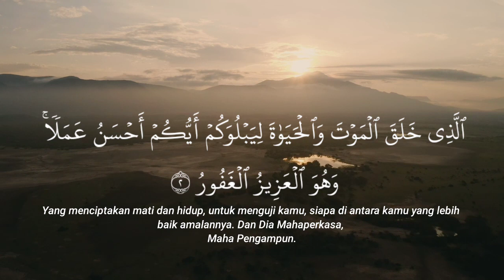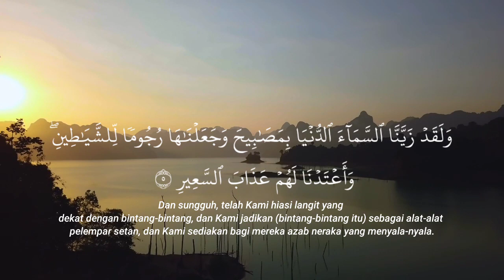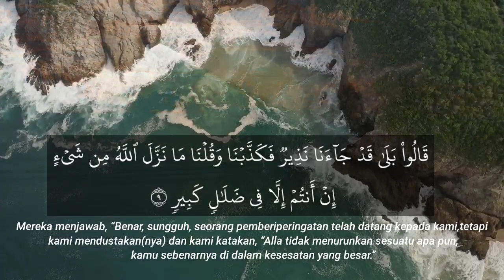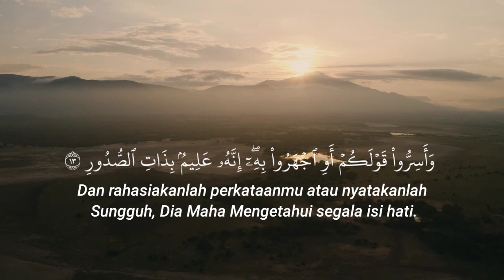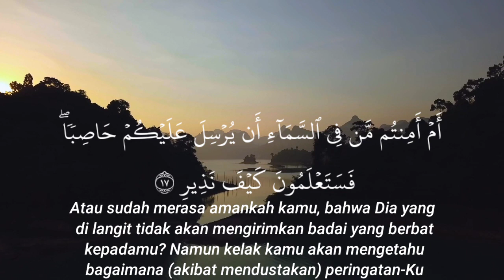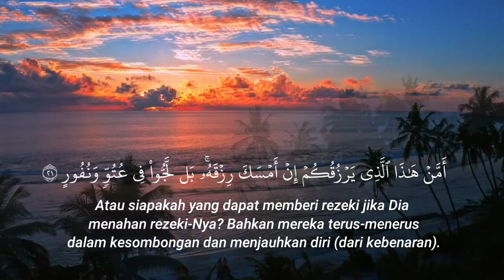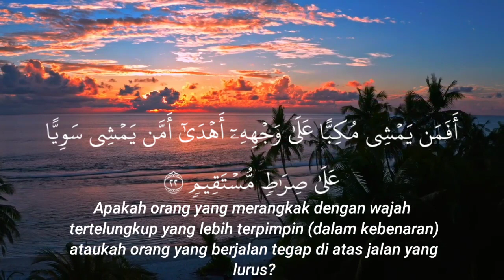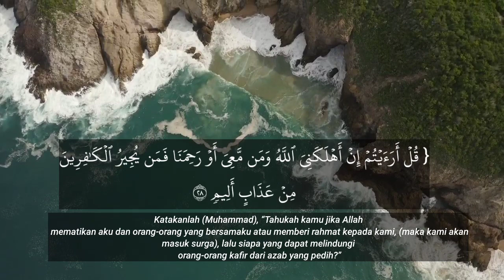bacaan Alquran merdu surat al mulk di bulan rojab